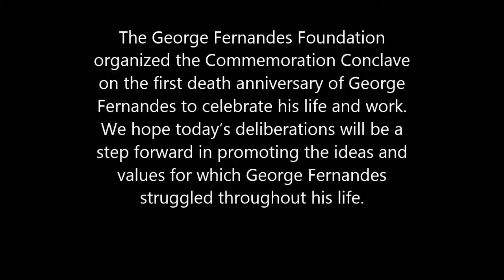K Vikram Rao remembers George Fernandes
The George Fernandes Foundation hosted its first event in commemoration of the 1st death anniversary of socialist leader George Fernandes on 29th January, 2020 at the India International Centre, New Delhi. The event was well-attended by several friends, family members, close associates, well-wishers, and admirers, all gathering to remember George Fernandes and his lasting impact on the world. In this video, K Vikram Rao, President of the Indian Federation of Working Journalists, discusses the lasting impressions left by George Fernandes.